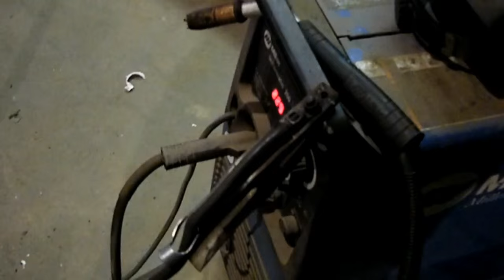Lawn Tractor Trailer Build: Part 1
First video of building a nice simple lawn tractor trailer.